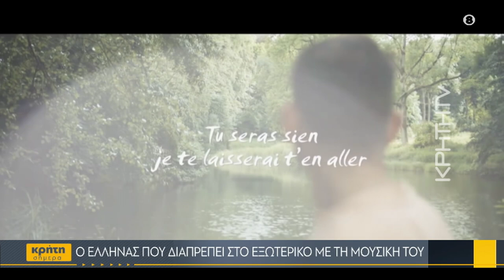Ο Έλληνας που διαπρέπει στο εξωτερικό με τη μουσική του